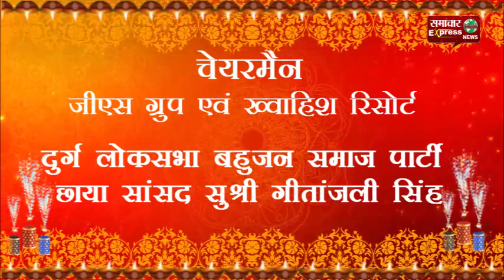दुर्ग लोकसभा बहुजन समाज पार्टी छाया सांसद सुश्री गीतांजली सिंह की ओर से छठ पर्व की शुभकामनाएं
दुर्ग लोकसभा बहुजन समाज पार्टी छाया सांसद सुश्री गीतांजली सिंह की ओर से दीपावली, छठ पर्व की शुभकामनाएं
Follow my wap site :